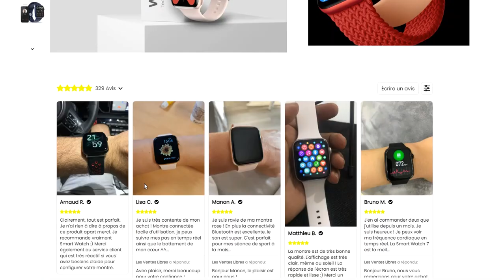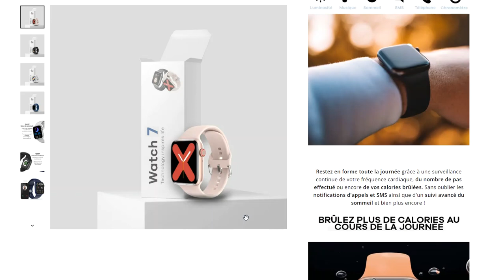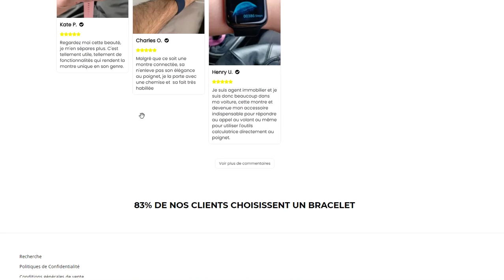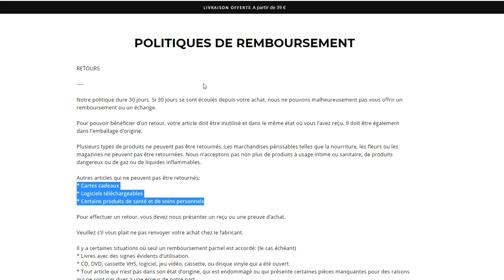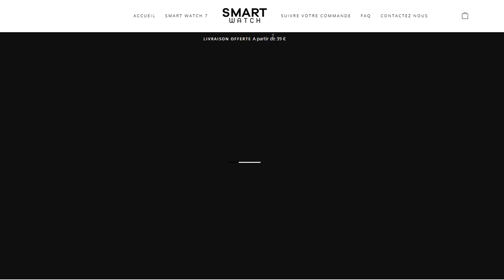ATTENTION AUX PUBS ET SITES DE DROPSHIPPING